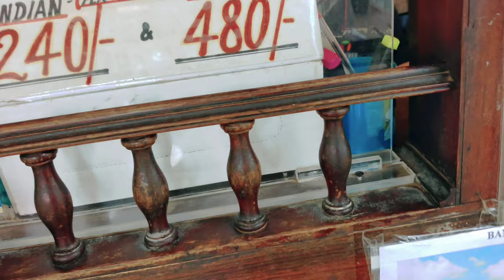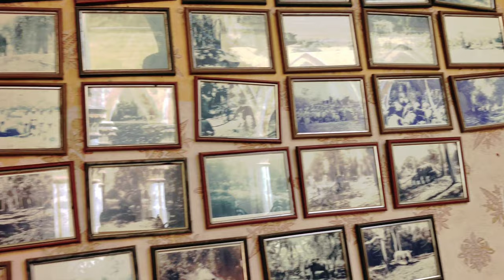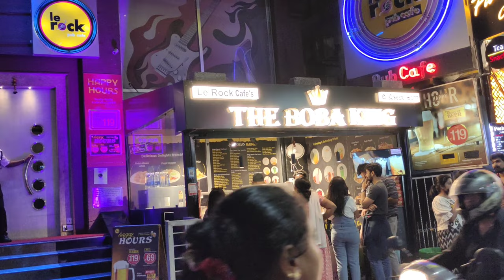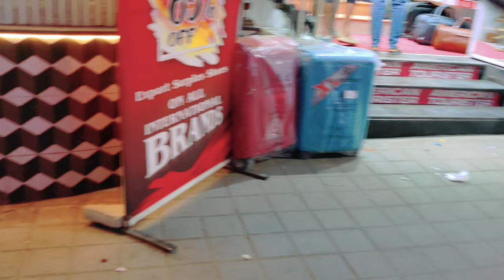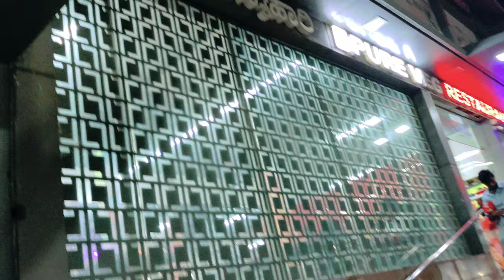Bangalore Palace Tour With Ticket Price || MG Road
Bangalore Palace is a royal palace located in Bengaluru, Karnataka, India, in an area that was owned by Rev. J. Garrett, the first principal of the Central High School in Bangalore, now famous as Central College. The commencement of the construction of the palace is attributed to him. Tags Bangalore palace Vlog of Bangalore Bangalore vlog Vlog bloging blog Travel Traveling

Bangalorepalace
Vlog Bangalore
Blogging
samishaikh07
Palaceground
Vlogger
Travel Beauty
Bangalore palace
Palace of prince
Bangalore palace inside
Bangalore Palace Ticket Price
Bangalore palace tour
Bangalore Palace Camera price
Bangalore Palace Entry Ticket for foreigners
Bangalore Palace For Indians
Bangalore Palace Free Guide
Bangalore Palace Garden

Watch:
 • Sam Ourt & FERGO - Lov...

Video Link:

 • INOSSI - Longing (Vlog...